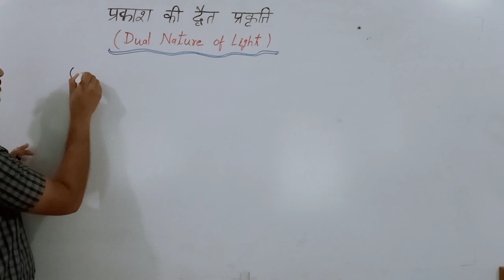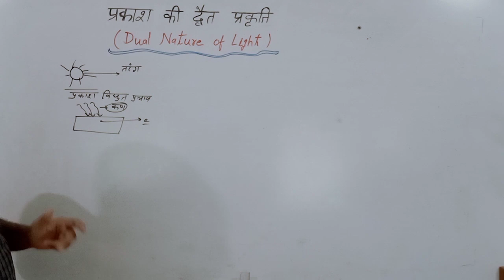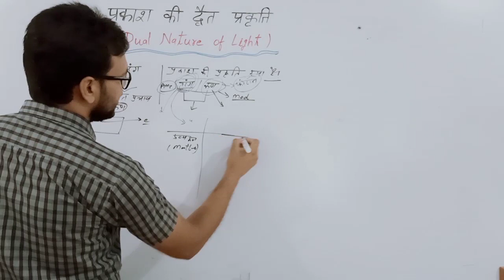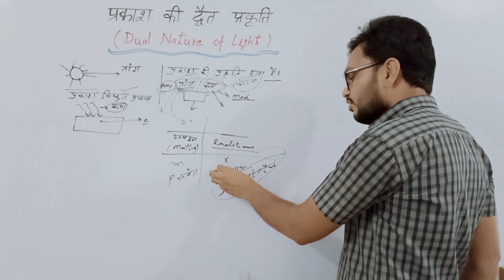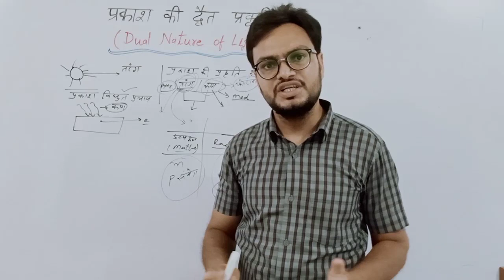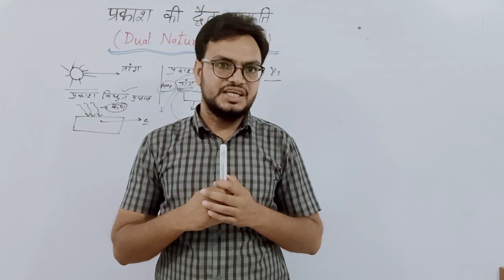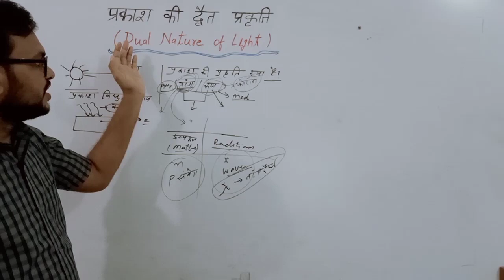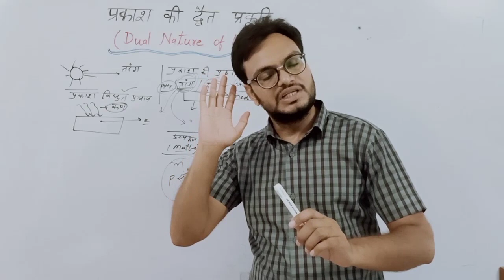dual nature of light in hindi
By Mukesh Fageria